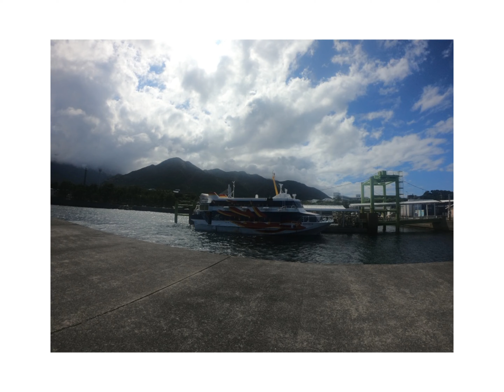Yakushima 屋久島 picture book.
I put this video book of some of the pictures that I took from my GoPro 6 into a fun and short video to show everyone what Yakushima island has in store for you when you decide to go there.

 I highly recommend for anyone visiting Japan to go to this island. It has a live volcano on it which will add to the excitement.  The wildlife on this island is pretty unique as well. There are a lot of wild monkeys, wild boar, and a lot of snakes. Not to mention bugs 🐜.